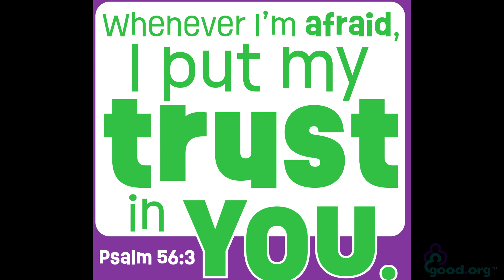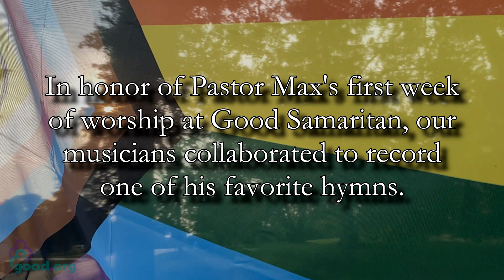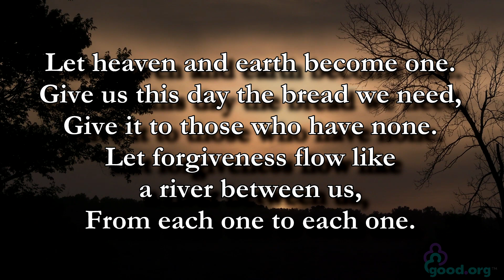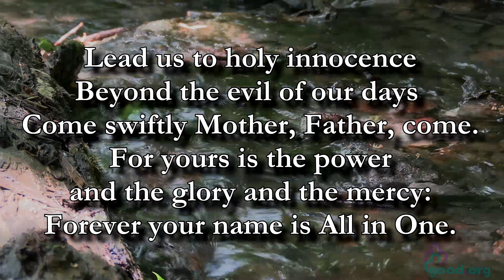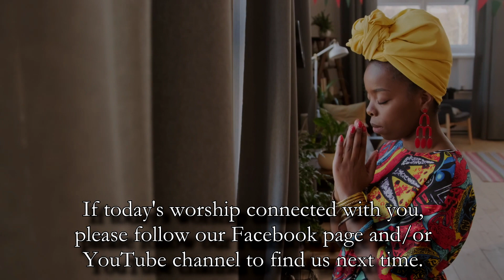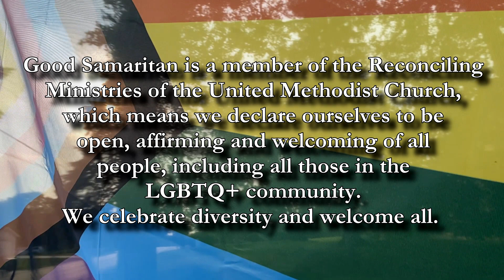"Clothed With Joy" - Good Samaritan Online Worship - 6/30/24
Welcome to Online Worship this week as we WELCOME our NEW PASTOR, Rev. Max Richter! We hope you'll join us for some great music, nature photography, highlights from VBS, and an inspiring message on healing and Joy from Pastor Max on this Pride Sunday.

All music reprinted/podcast/streamed with permission under ONE LICENSE A-710821 & CCS License #12712.